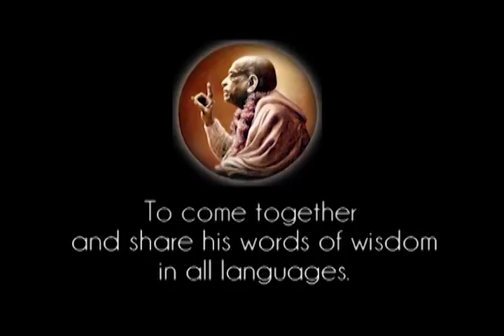Prabhupada 0440 Māyāvādos teorija teigia, kad Aukščiausioji dvasia yra beasmenė